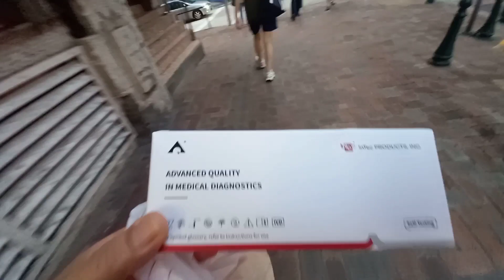Pang 6th round ng Swab test